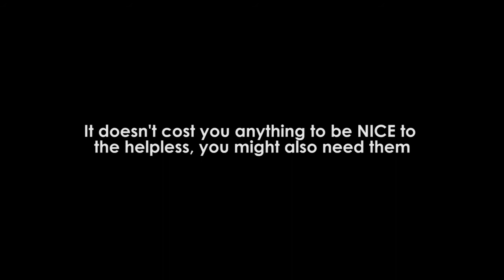He thought she was just like every other beggar, but she was an angel personified.atch and learn.